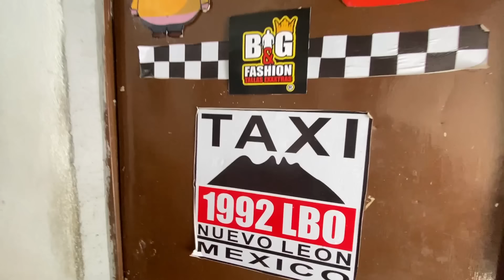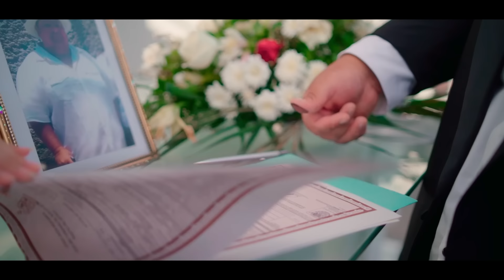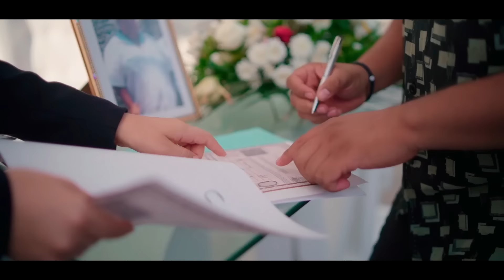OFICIALMENTE CASADO - LA BODA DE LUISITO DELGADO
Banditaaaa! Por fiiiiin llegó el gran día! Aquí un resumen de todo lo qué pasó ese día, gracias por todo su apoyo, gracias a todas las personas que han estado con nosotros durante todo este tiempo, a amigos, familiares, compañeros de trabajo, patrocinadores y todos los que han aportado algo para que todo esto sucediera, no tengo palabras para describir lo feliz que me siento y sé qué lo mejor está por venir!